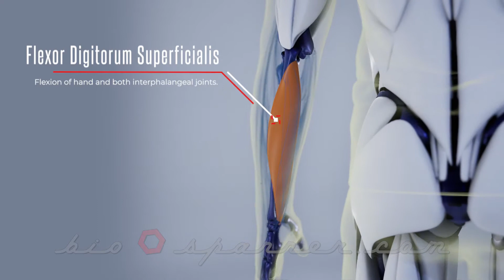Flexor Digitorum Superficialis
Flexor digitorum superficialis is a superficial forearm flexor responsible for flexing fingers 2 to 5.